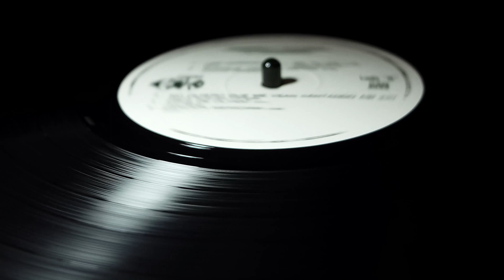Classical Music Calm Soothing. Peaceful Relaxing Perfect Study Music,